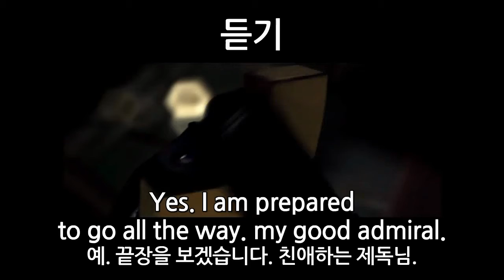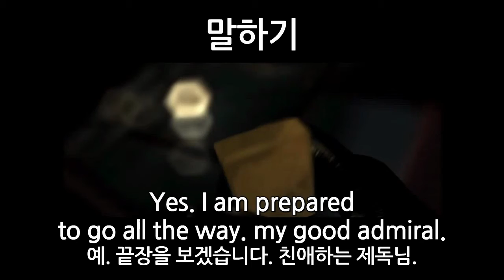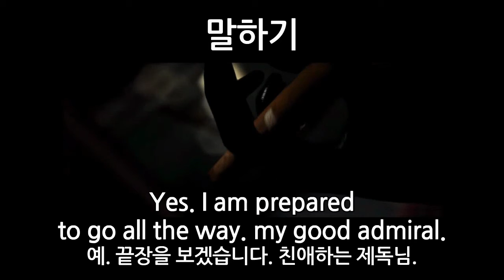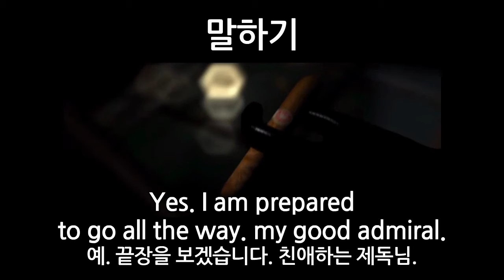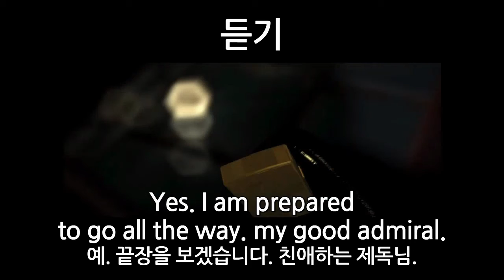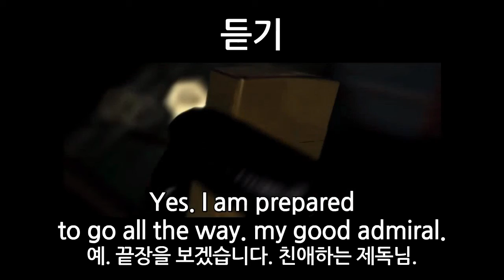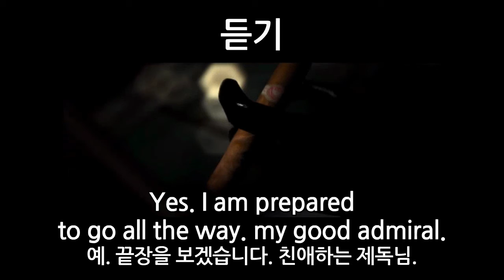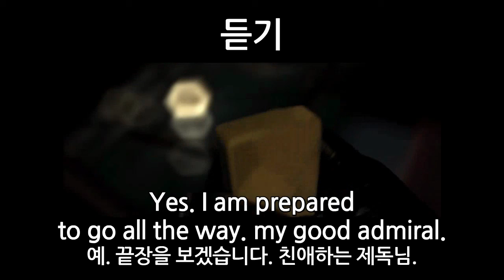[GAME WORLD] 게임영어쉐도잉 - 스타크래프트 브루드워 편(12/16)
게임도 하고 영어공부도 하고~ ^^